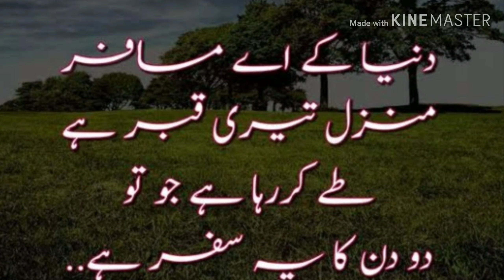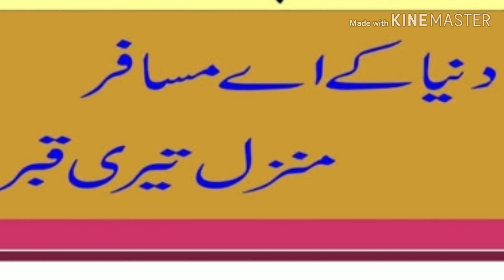DUNIYA KE AYE MUSAFIR BY IKRAM QADRI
DUNIYA KE AYE MUSAFIR
MANZIL TERI QABAR HAI
TAY KAR RAHA HAI JO TU
DO DIN KA YE SAFAR HAI